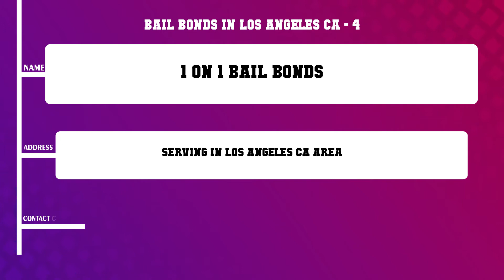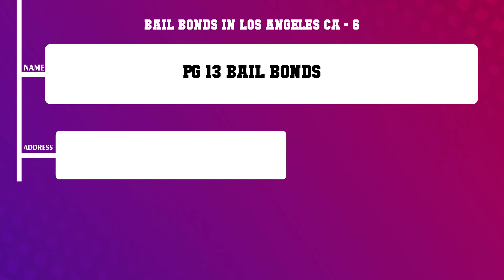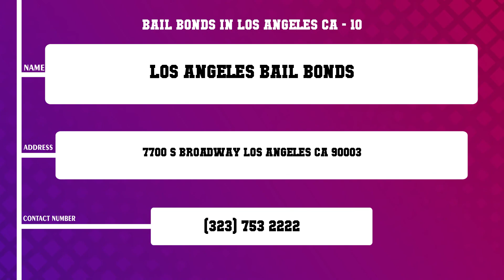Top 10 Bail Bonds in Los Angeles, CA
Top 10 Bail Bonds in Los Angeles, Most popular Bail Bonds in Los Angeles, CA, What are 10 best Bail Bonds in Los Angeles City?

List of Business/Service Listed in this Video related to Bail Bonds:
Angels Bail Bonds LA
Bad Boys Bail Bonds
Los Angeles Bail Bonds
1 On 1 Bail Bonds

Content of this Video:
10 Most Famous Bail Bonds in Los Angeles CA
Best 10 Bail Bonds located near Los Angeles
Los Angeles Top Business related to Bail Bonds